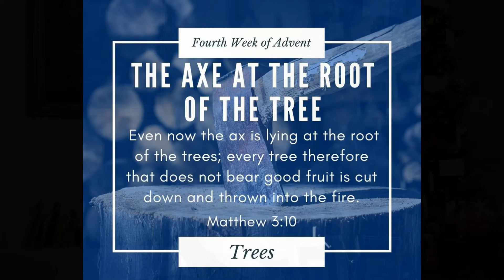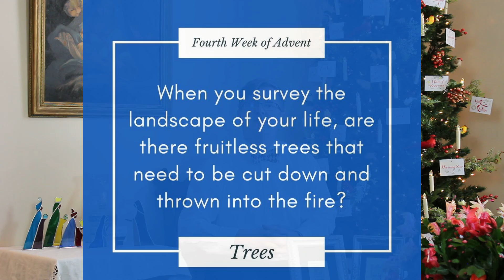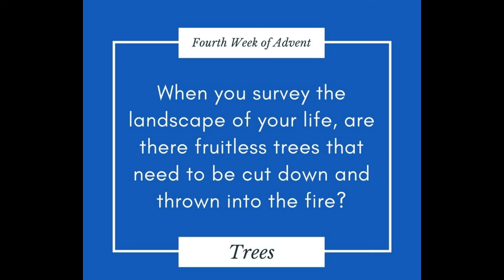Advent 26 The Axe at the Root of the Tree